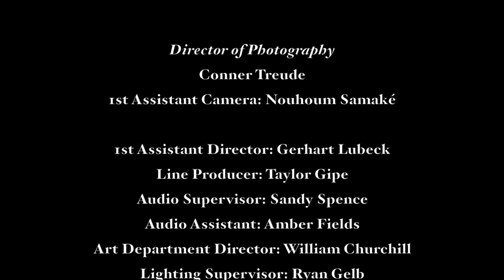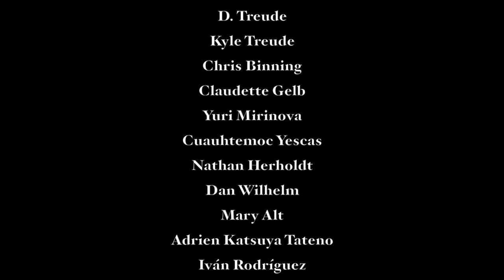Schwarz Weiß (Black and White) - WWII Short Film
Senior Capstone Project at Northern Arizona University in 2015.
Filmed in two days on location in Flagstaff, AZ.
Received awards for Outstanding Cinematography, Outstanding Sound Design, Outstanding Production Design, and Audience Choice (Fiction) at the NAU Student Film Festival on May 3rd, 2015.